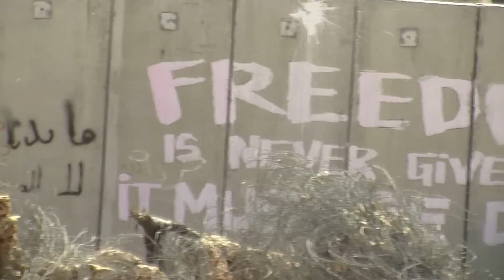A look at the separation wall, Ni'ilin 28.9.2012.mpg